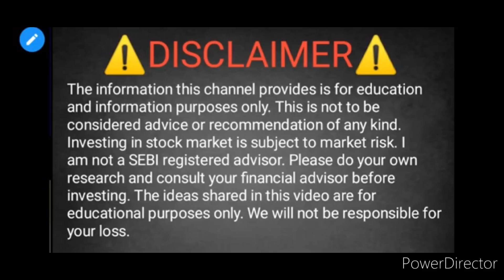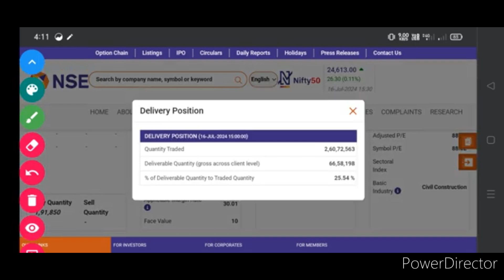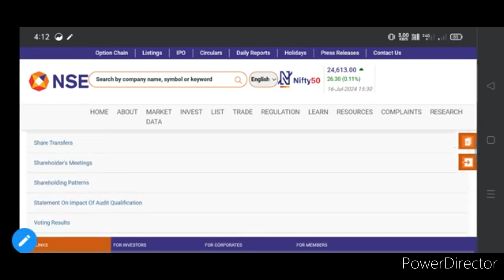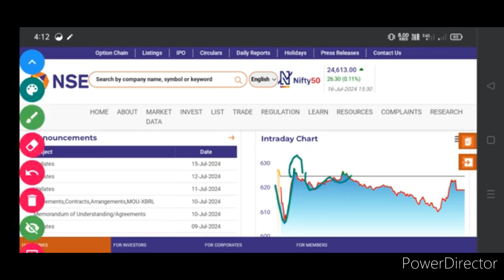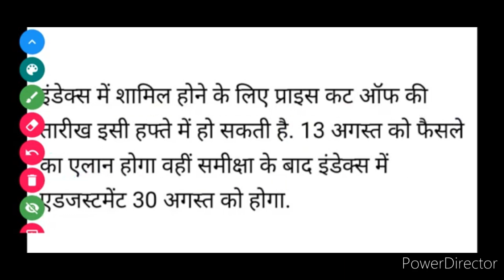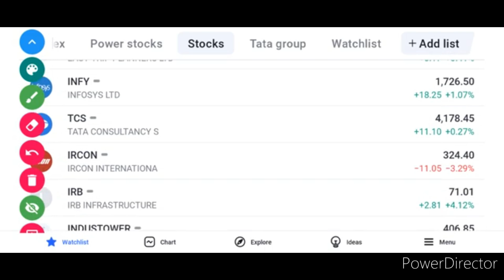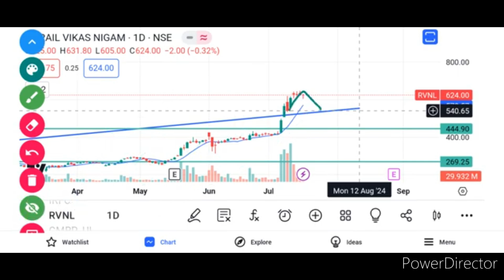RVNL share latest news today. RVNL share Target. RVNL share news. RVNL share price Target 🎯. RVNL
IRFC Share Latest News | IRFC Share Analysis | Target Price | IRFC SHARE Q2 RESULT OUTNOW